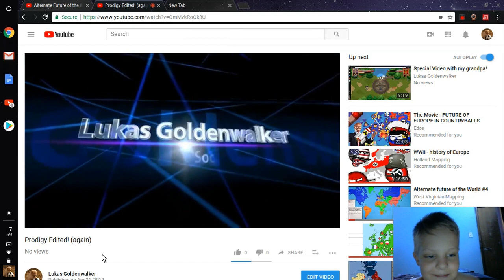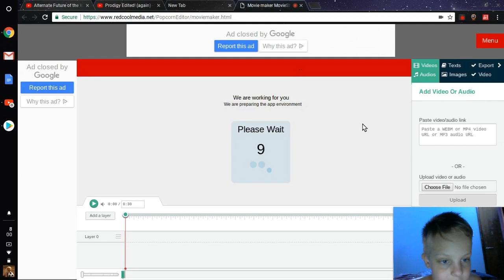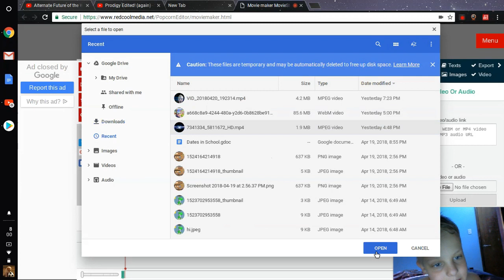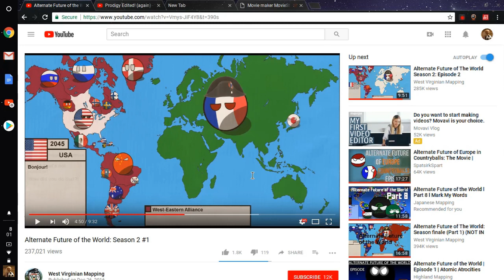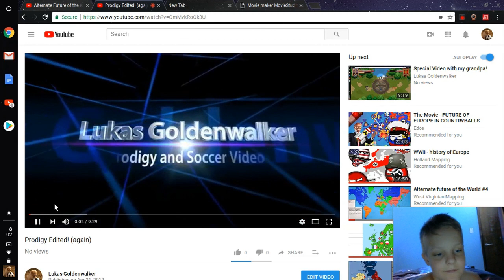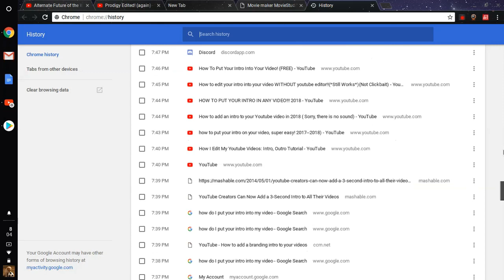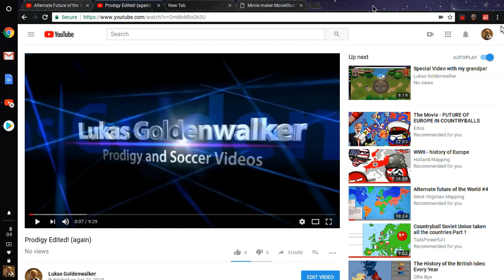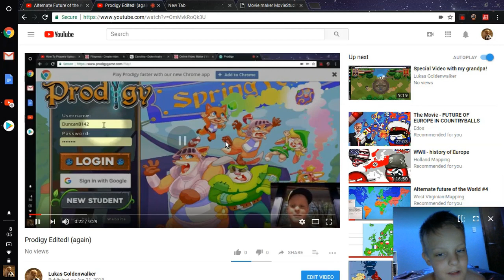How to add an intro into your video (For Chromebook 2018-19!)